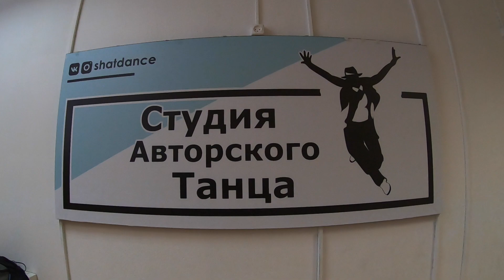(Влог#8) Ходил на танцы ! ЗАЧЕМ???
ПОДДЕРЖКА КАНАЛА:
КАРТА 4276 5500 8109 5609